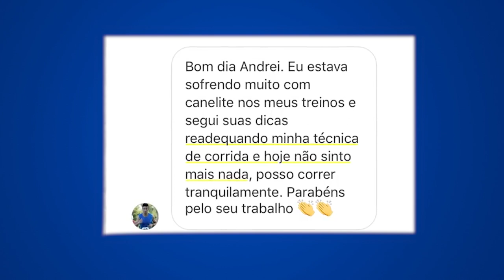CANELITE OU DOR NA CANELA AO CORRER: O que pode ser? O que fazer? Como evitar?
Tá sentindo dor na canela ao correr ou a famosa canelite? É possível que nunca tenham explicado pra você o que mostramos nesse vídeo. Assista agora! Nós mostramos o que fazer para eliminar o que pode ser a grande causa da dor na canela ao correr, e de quebra, ficar com a corrida mais eficiente.

📲 Baixe GRÁTIS nosso aplicativo e acesse agora os exercícios mencionados e aulas que vão te ajudar a ficar bem longe das dores na canela: